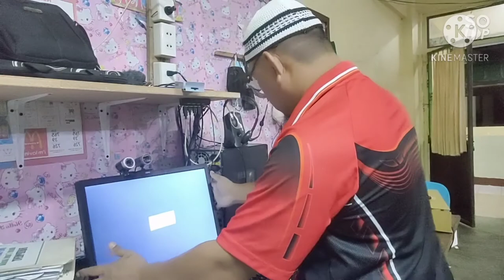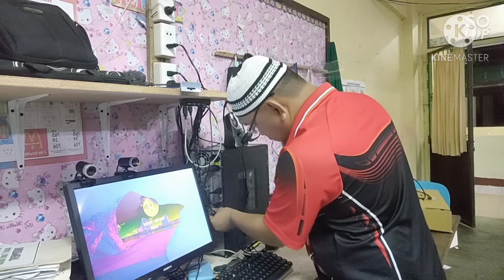Change of Screen monitor, unboxing and installation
This video is  to watch changing screen monitor, unboxing screen monitor and installation to connect in CPU